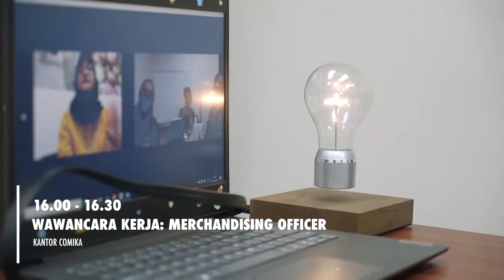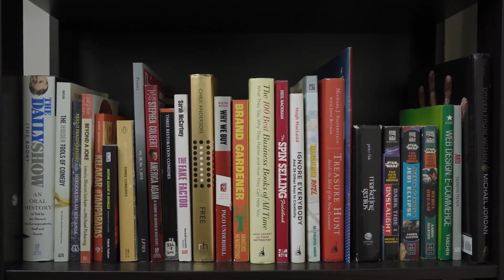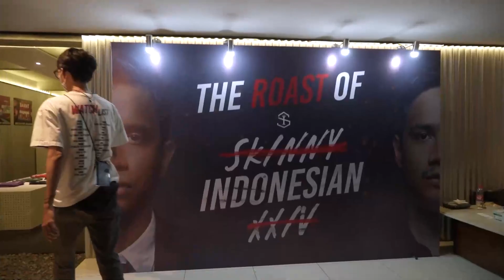Makhluk Banyak Alasan - 00:44 Weekly Vlog Eps 9